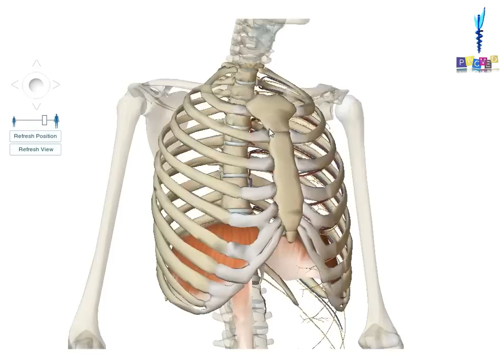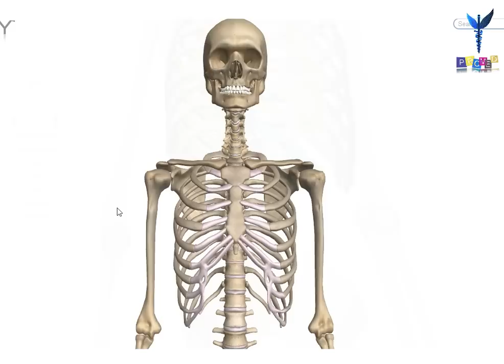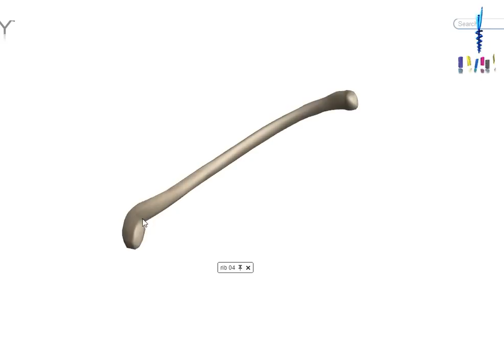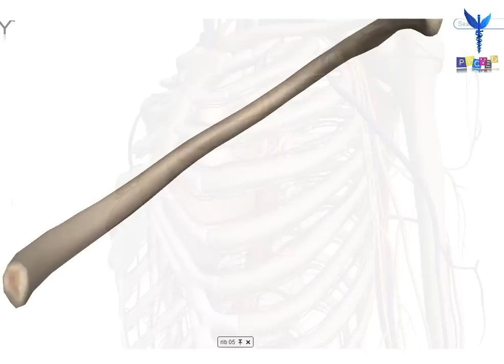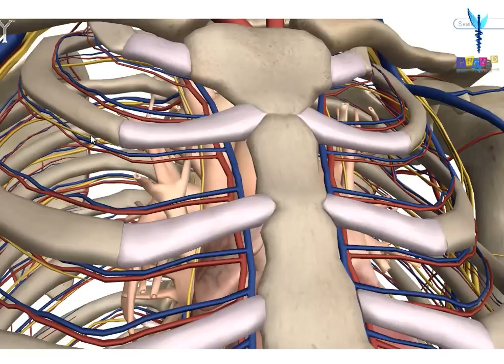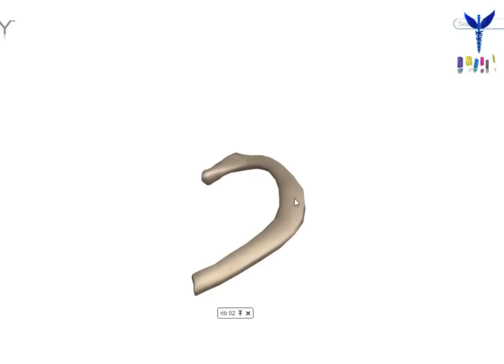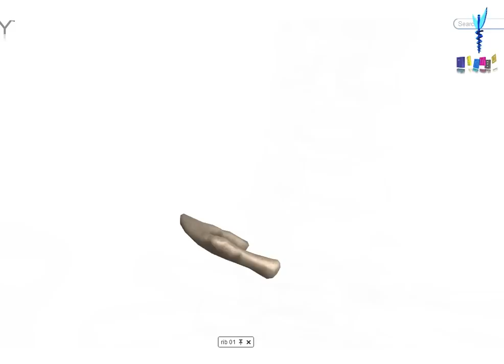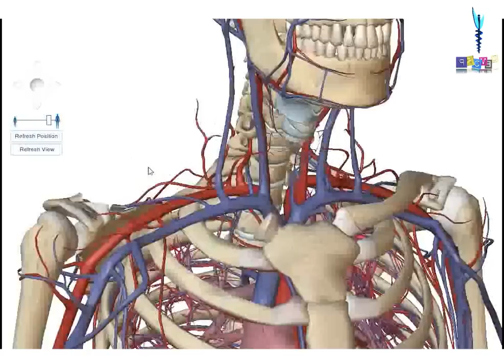PROMED ostéologie : la cage thoracique